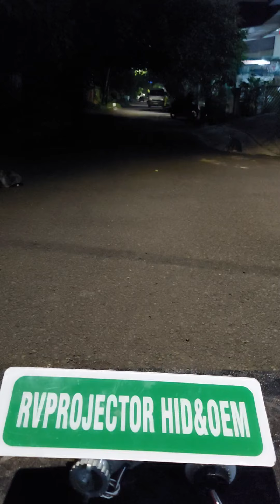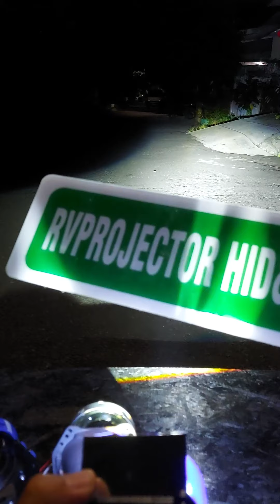Projector BILED E10 VAHID 3inch Terbaru 2021 cahaya cetar harga 🦶5 kualitas ⭐5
Hallo pecinta BILED
Super irit
Super long lifetime
Super warranty

Terbaru terbaru terbaru
Varian dari VAHID

BILED E10
Spesifikasi
5500k
12v
53w Low beam
60w hight beam
Bluelens
Warranty 2years

Rusak ganti unit baru bukan diperbaiki
Spesial spesial banget

Jika anda maniak dan penggila sinar Biled
Tetap pantau in IG dan Youtube RVProjector
Karena selalu ada yang spesial
Akan ada beberapa type biled lagi yang akan mendobrak pasaran
Dengan harga murah
Kualitas terjamin teruji
Harga minim
Bukan garansi 1tahun tapi kami VAHID kasih 2tahun
Sesuai pepatah
Harga 🦶 🦶🦶🦶🦶
Soal kualitas VAHID ⭐ ⭐⭐⭐⭐